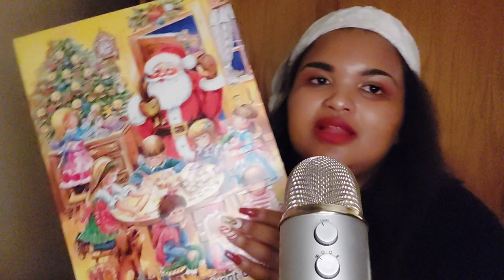EATING A X-MAS TREE MALLOW 🤤- DAY 25 OF 25 DAYS OF ASMR💚🧑🏽‍🎄(2022)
Hello Sleeping Beauties, I hope everyone is doing okay. Please enjoy the video.🥰💙

MERRY CHRISTMAS SLEEPING BEAUTIES, HAPPY HOLIDAYS, THANKS FOR BEING HERE FOR THIS ENITRE 25 DAYS OF ASMR. I HAD ALOT OF FUN MAKING IT, SEE YOU NEXT YEAR ENJOY THE HOLIDAYS FURTHER AND A HAPPY NEW YEAR. THANK YOU FOR ALL YOUR SUPPORT THIS 2022 AND I HOPE TO SEE YOU ALL IN 2023 WITH NEW SUBBIES ALONG. GOD BLESS 💚🤍❤️🧡💛💙💜🤎🖤

Hey sleeping beauties welcome to ASMR FATIMA I hope you guys enjoy our channel.🤗

IF YOU DO LIKE MY CONTENT AND WANT TO SEE OUR CHANNEL GROW THEN:

LISTEN WITH EARPHONES/HEADPHONES🎧
IF LOFI YOU CAN LISTEN ON SPEAKER🔉
COMMENT SUGGESTIONS (NO WEIRD STUFF) 🤗

📌UPLOAD SCHEDULE :

Every Monday💤
Every Wednesday💤